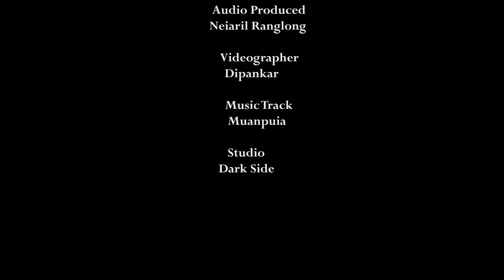Tumo Naiva Official Video (Radi 2.0) | Obet | Baby | Priyanka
Directed: Betsie Ranglong & Joseph Boika RL
Audio Produced : Neiaril Ranglong
Lyrics: Micheal, Bumz & Danu RL
Singer: Micheal Ranglong
Video Editing: Ringparsang Ranglong
Videographer: Dipankar
Studio: Dark Side

Child Artist: Aron Chongliansang RL & Meltha RL

Special Thanks,
Lianbuangmanik RL
Joyrilmanik RL
Benedic RL
Smile RL
Chuangrillian RL
Henry Bru
Jabesh RL
Neirillian RL